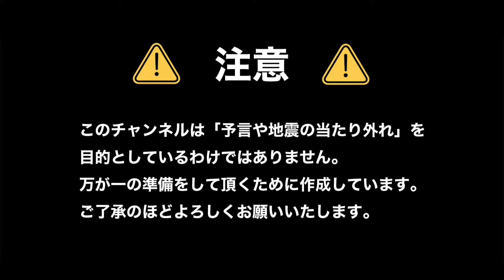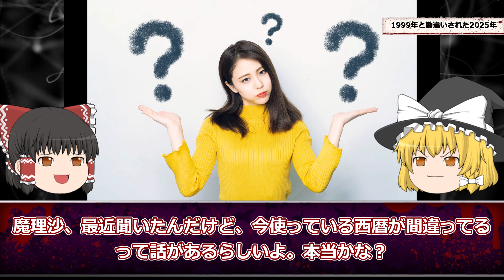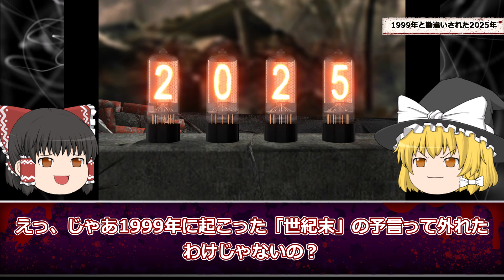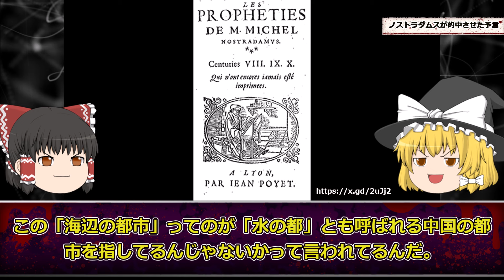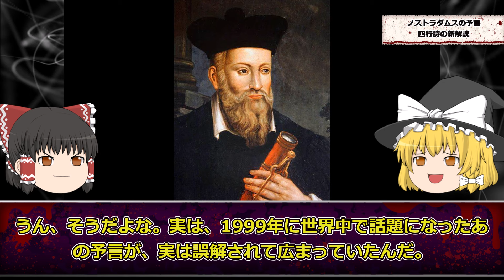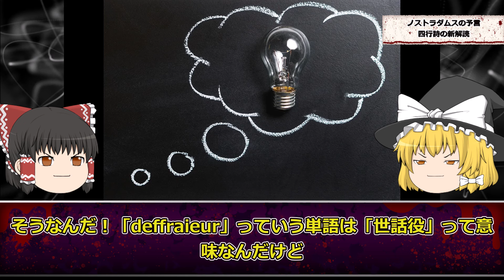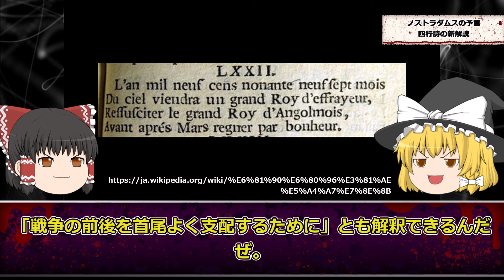【予言】2025年7月大災難予言の真実。始まっていなかった伝説の予言….【都市伝説】